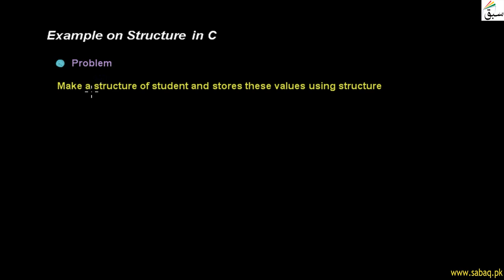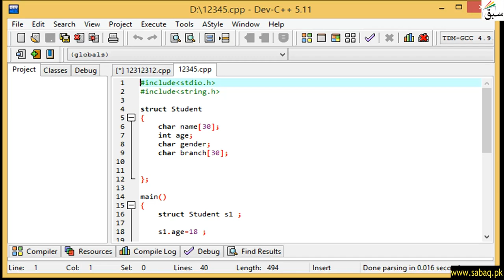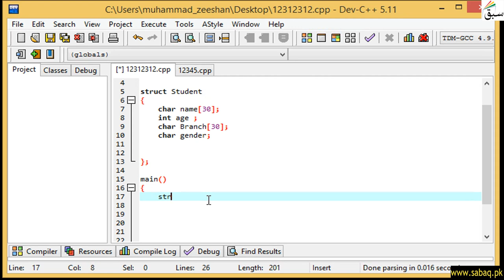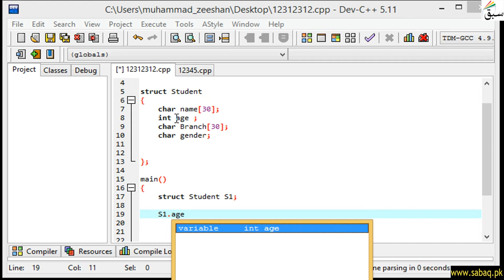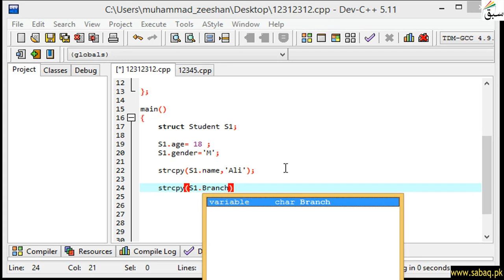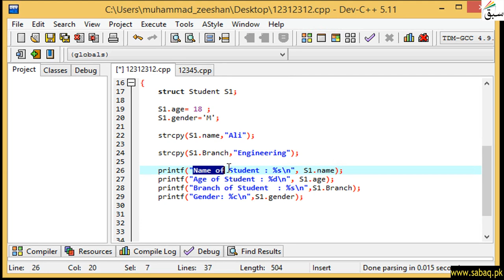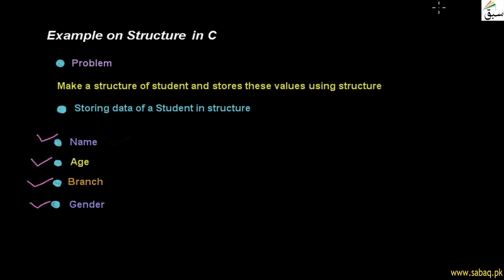Example on Structure, Computer Science Lecture | Sabaq.pk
Making a program in C to store name , age and gender of student using structures
This video is about: Example on Structure. Practice tests and free video lectures for Physics, Chemistry, Biology, Math’s, Computer Science, English & more subjects are also available at Sabaq.pk. So, subscribe to Sabaq.pk/Sabaq Foundation now and get high marks in your exams.

CLASSES WE COVER AT SABAQ.PK / SABAQ FOUNDATION:

1. KG
2. Class 1
3. Class 2
4. Class 3
5. Class 4
6. Class 5
7. Class 6
8. Class 7
9. Class 8
10. Class 9
11. Class 10
12. Class 11
13. Class 12
14. Class 13
15. Class 14
16. MCAT
17. ECAT
18. CSS

BOARDS WE COVER AT SABAQ.PK / SABAQ FOUNDATION:

1. FBISE
2. Sindh Board
3. KP Board
4. Balochistan Board
5. Cambridge

STUDY MATERIAL WE OFFER AT SABAQ.PK / SABAQ FOUNDATION:

1. Physics Lectures
2. Chemistry Lectures
3. Mathematics Lectures
4. Biology Lectures
5. English Lectures
6. General Science Lectures
7. Computer Science Lectures
8. General Math Lectures
9. Accounting Lectures
10. Statistics Lectures
11. Advance Accounting Lectures
12. Cost Accounting Lectures
13. Practice Tests
14. Physics Practical
15. Chemistry Practical